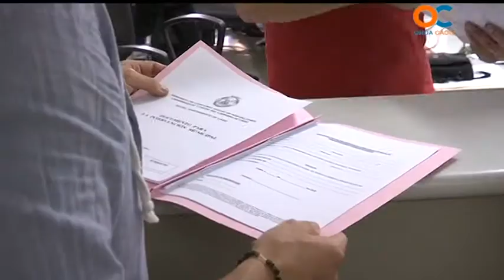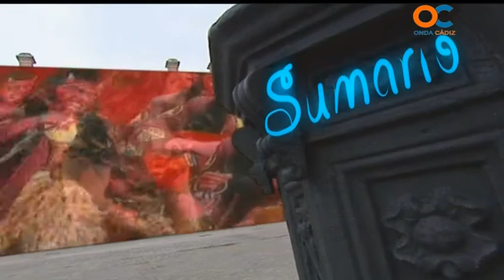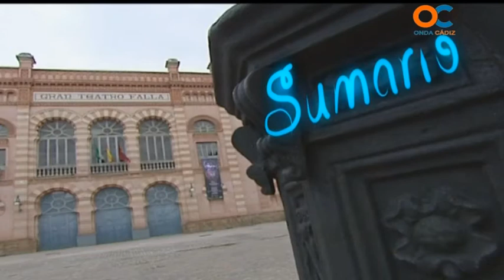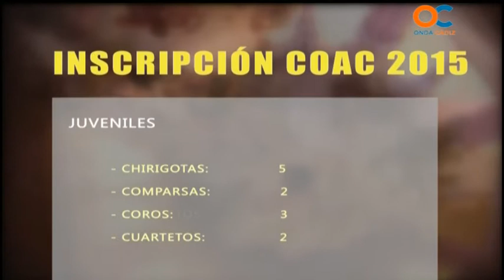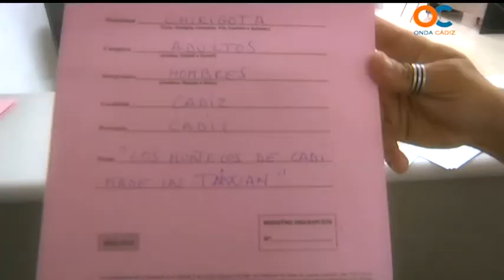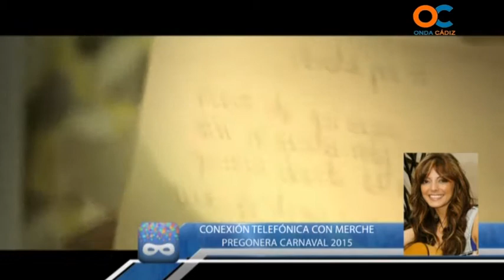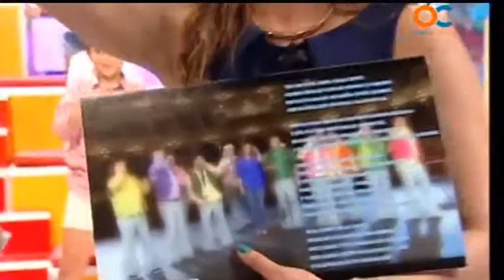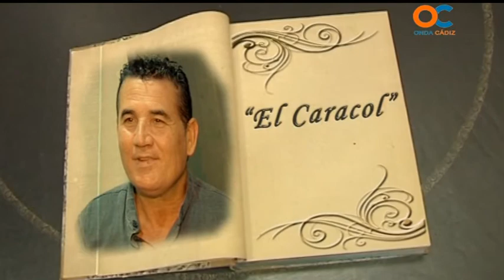MAS CARNAVAL 21 10 14 1